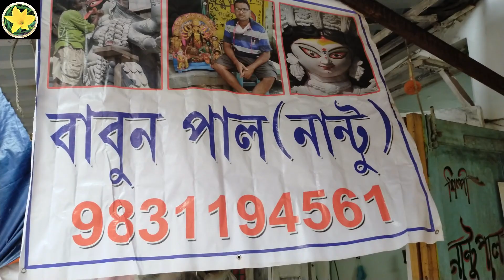Kumartuli Durga Pratima 2022 || Kumartuli Durga Thakur 2022 || Kumartuli First Vlog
Related Search

My First Bengali Blog

vlog

madhulili vlog 100k

MadhuLili vlog

MadhuLili

madhu lili vlogs

first vlog

Madhulili ke video

Madhu Lili video

madhulili viral kese huaa

my first vlog meaning in bengali

Bengali First Blog

মধুলিলি

ফার্স্ট ব্লগ মধুলিলি